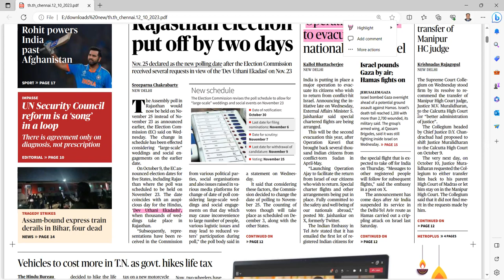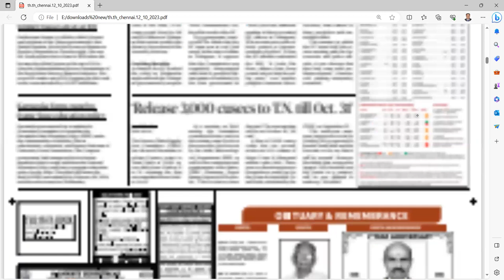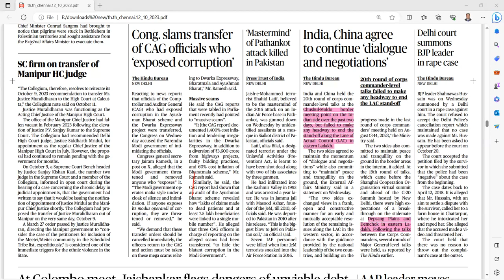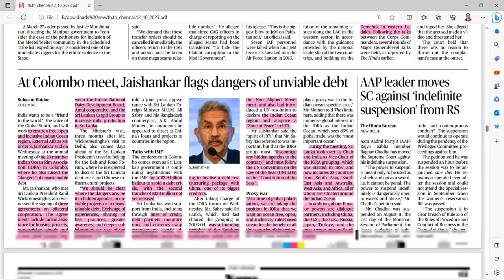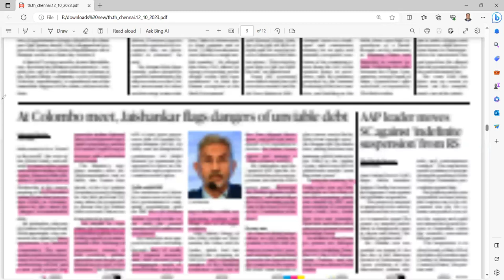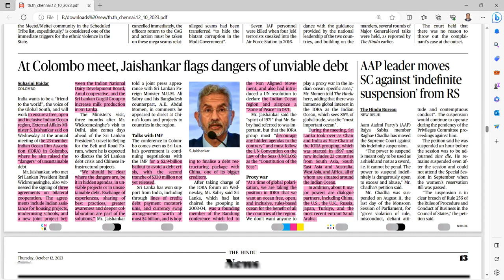UPSC CURRENT AFFAIRS TAMIL 12.10.2023 | UPSC IAS CURRENT AFFAIRS TODAY